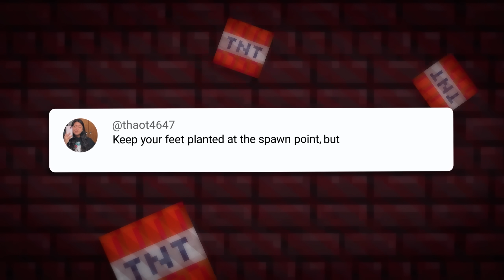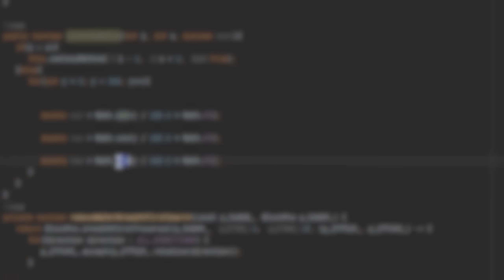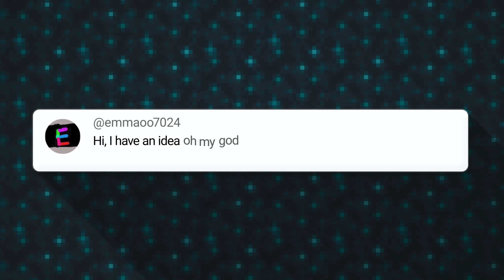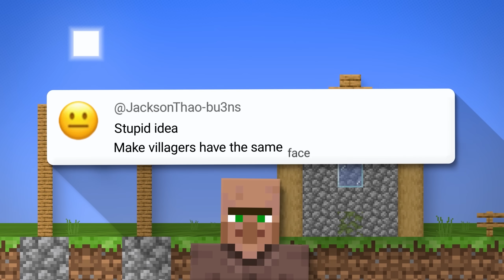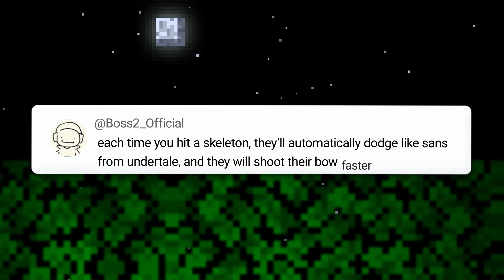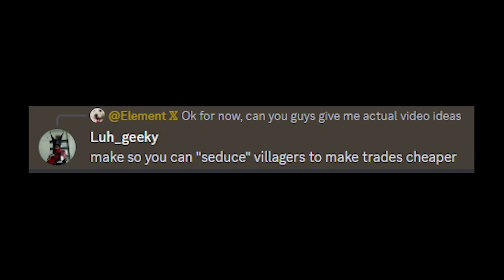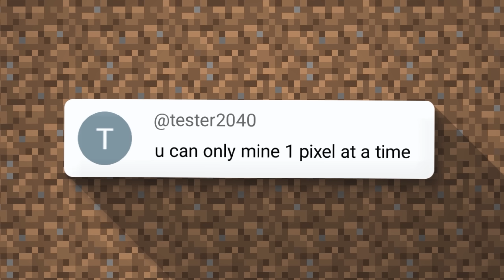I coded ur STUPID ideas to Minecraft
I make clickbait videos.. that aren't clickbaits, because I code the most unthinkable ideas in Minecraft that looks like clickbaits.

I use all sorts of technology! I use AI, such as Chat GPT or Claude.AI, the Java programming language and MCP reborn to modify the video game's code. Artificial Intelligence definitely helps a lot, but only used for the most basic tasks.

Rig 2: RTX 3070 with Ryzen 7 5800X
Rig 3: RTX 2080 with i7-9750H

(These are my own music, and you may use them for free if you're a content creator. We just ask to credit the music in your video with a link.)

👥Social Media👥